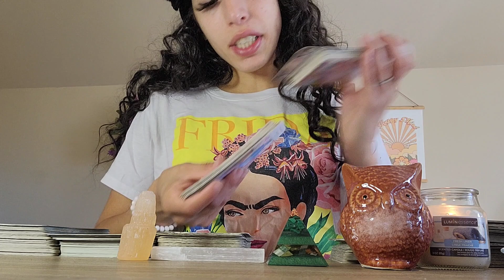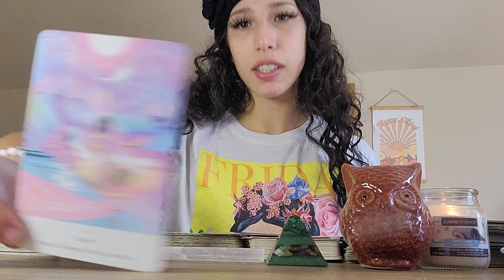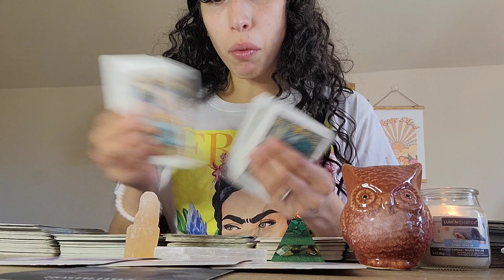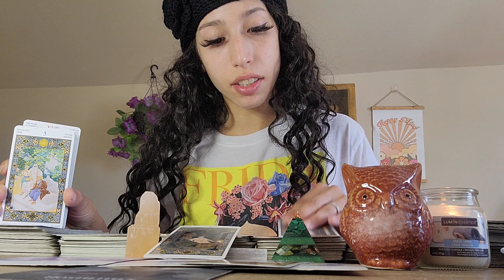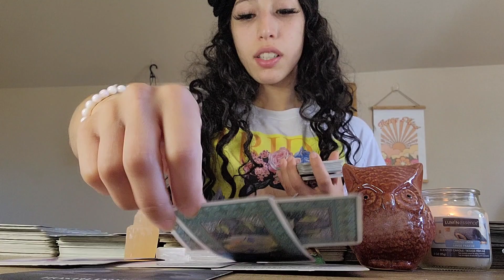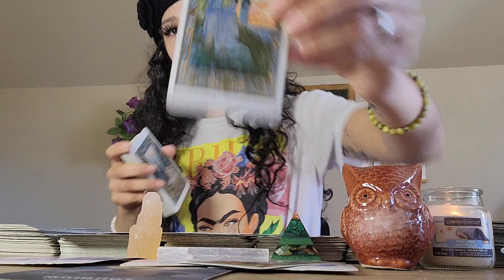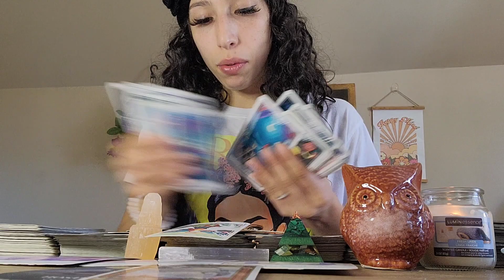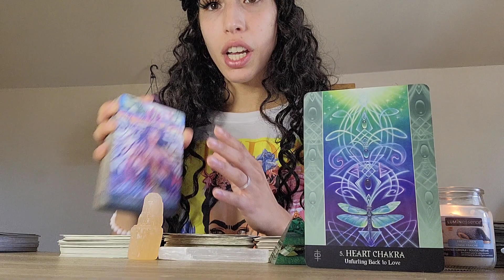PISCES ♓️ THIS PERSON HAS AN ISSUE WITH CONTROL & YOU ARE THE UNCONTROLLABLE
🌐 letsgohome.energy

🌿 RETURN TO SELF: SACRED MEDICINRLE RETREAT & CEREMONY (Dec 10-12)🌿
6 Tickets Available

💫Akashic Records
💫 1on1 Session
💫 1on1 Mentorship (6 weeks - 6 Months)

Thank you for bringing your light, love, and support to this Channel in all Times, Spaces, and Dimensions 👽

Blessings🌹